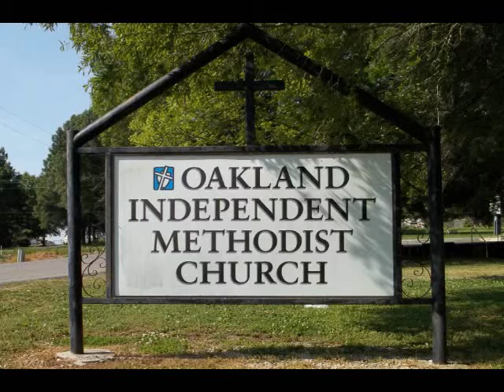O Beautiful Star